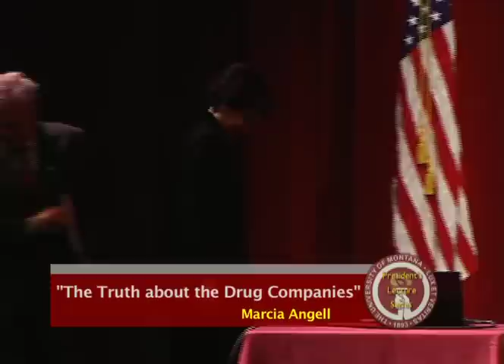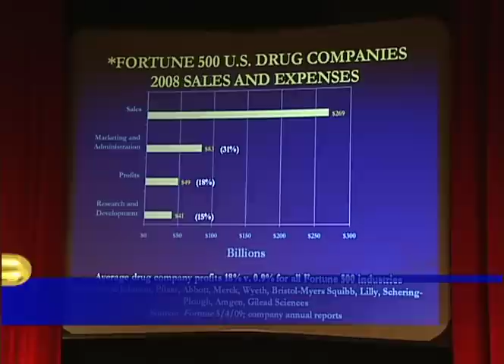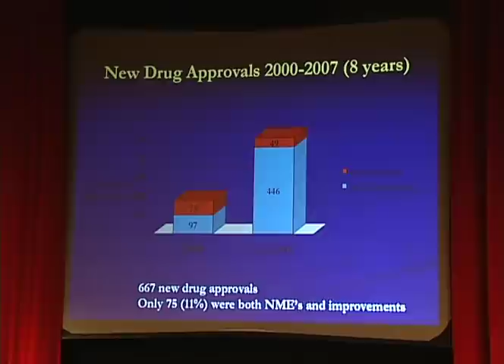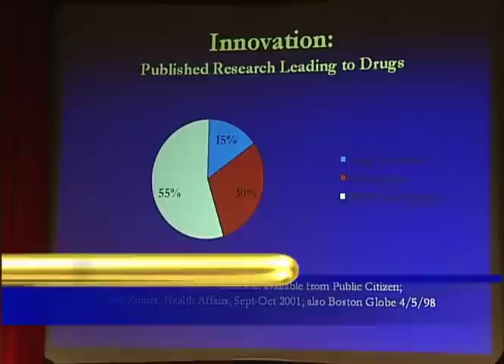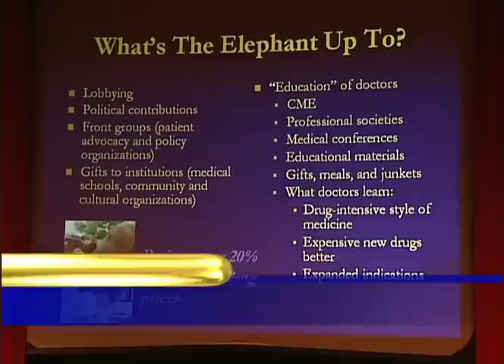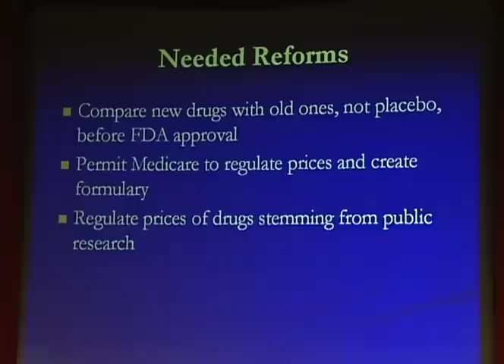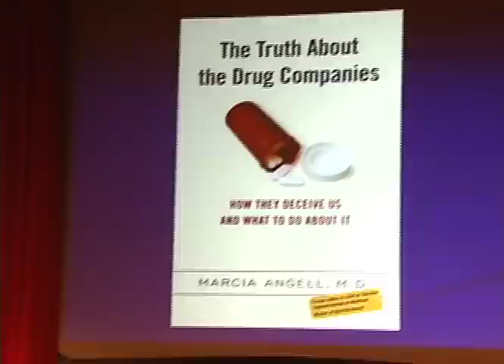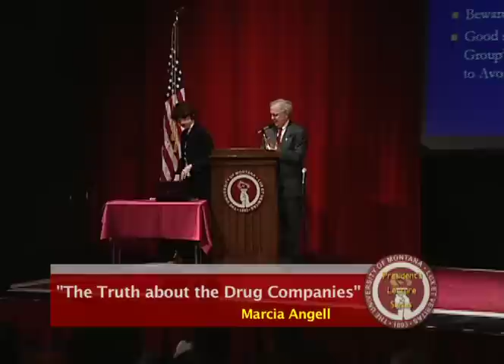President's Lecture Series 2009-10: Dr. Marcia Angell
Americans spend more than $200 billion a year on prescription drugs. What are they getting for their money? Dr. Marcia Angell, senior lecturer of Harvard Medical School's Department of Social Medicine and former editor-in-chief of the New England Journal of Medicine, answers that question and more in this installment of the President's Lecture Series at The University of Montana. This presentation, "The Truth About the Drug Companies," took place Oct. 19, 2009, in the University Theatre.